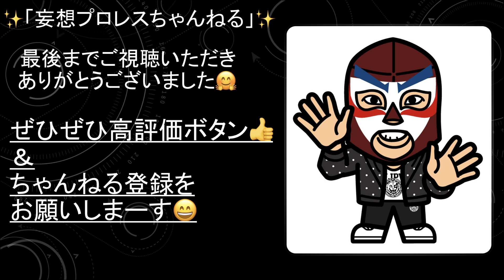【新日本プロレス】大阪の声援問題についての是非を問う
大坂に響く大歓声の是非を問う！！

華蓮だ。様
Twitter　URL

ねこぢる様
Twitter　URL
miyu♡様
Twitter　URL
まいまい様
Twitter　URL
舞子様
Twitter　URL
ヒロキ@プロレス写真館様
Twitter　URL
れおな様
Twitter　URL
たくや〜Wrestling Photo acct.様
Twitter　URL
ぐっ様
Twitter　URL
sh0112様
Twitter　URL